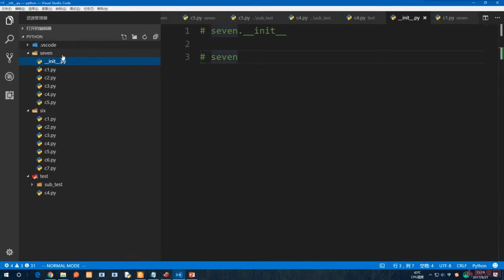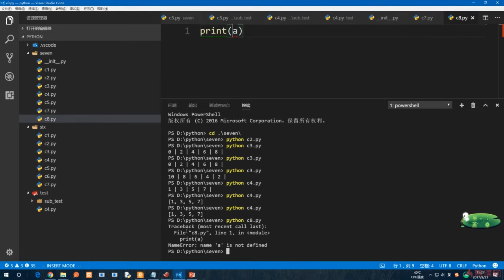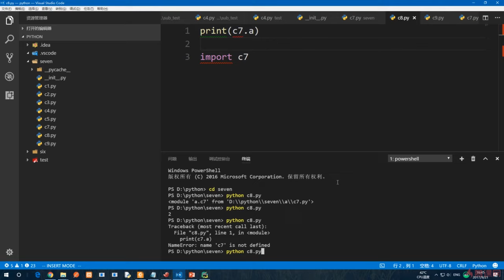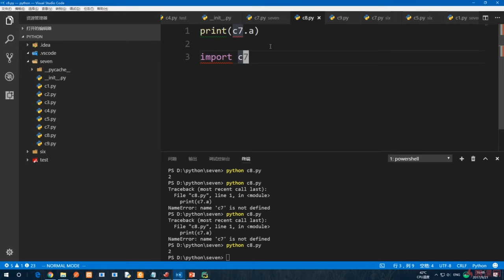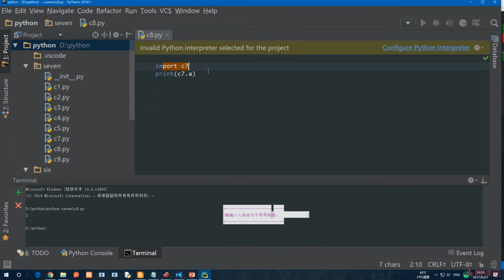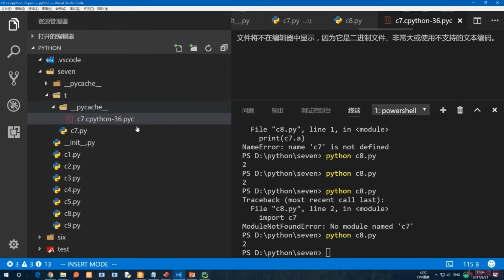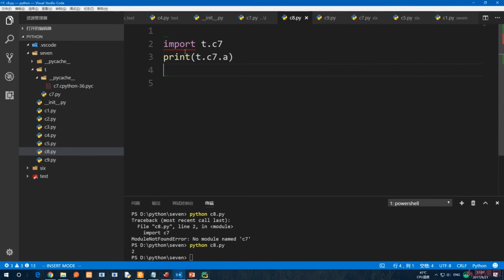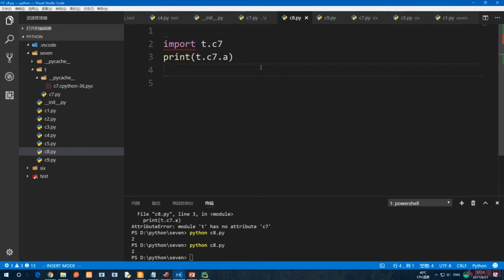7.7 import导入模块｜包、模块、函数与变量作用域｜Python3.8入门 & 进阶 & 原生爬虫实战完全解读